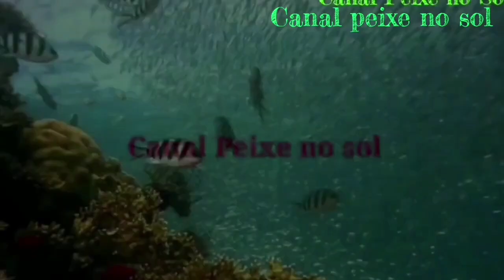Tanque escavado com pouca água, DEU PEIXE DEMAIS!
Pessoal olha esse pequeno laguinho escavado, sem oxigenação e filtragem, até mesmo sem alimentação e vejam o tanto de tilápias que tiramos de lá. VOCÊ pode fazer um assim e criar seu peixe. Confira o vídeo!

Novo canal de humor! Confira é morra de rir😄😁😆🤣!

Grupo de interação de criadores, sistema em cx d'água  tanque de alvenaria escavado etc.
Grupo 1;

Tag tanque de alvenaria
construindo um tanque de alvenaria, construção de um taque,
tanque de alvenaria,
criação de tilápias,
ganhe dinheiro criando peixe,
tanque escavado, lago para criação de peixes,
como construir um tanque, construa um tanque sem gastar muito,
tanque de ferro cimento,
sisteminha embrapa,
caixa d'água,
criação de peixe em caixa d'água, sistema de criação de peixes,
crie peixe em casa,
Criação de tilápias,
criação de carpas húngaras,
criação de carpas ornamentais,
criacao de peixes coloridos,
fishbreeding,
ornamental fish breeding,
carp,
ornamental carp,
how to raise fish in small spaces, breeding fish in water tank orm a sonry tank,
breeding tilapia in an evacuated tank, raising fish without spending a lot, pondiron cement excavate dtank, masonry tank,
cuidado dos animais,
vida na roca,
animais de estimação,
ovelhas,
galinhas,
fazenda,
roca,
vida de fazendeiro,
farm,
petshop,
hand made,
como é a vida na roça,
cuidados com os animais de estimação,
artesanato,
agro,
familia,
criação de peixe,
criacao de tilapias,
como criar tilápias,
curso de criação de tilápias,
aprenda criar tilapias,
aprenda criar peixes,
como criar peixe,
dicas na criação de peixes,
dicas para criação  de tilápias,
pirarucu,
tucunare,
como ganhar dinheiro criando peixe,
Dá para ganhar dinheiro criando peixe?
ganhe muito dinheiro criando tilapias,
qual valor do quilo de tilápia?
onde vender peixe,
fornecedores de alevinos,
onde encontrar alevinos de peixes,
onde encontrar alevinos de tilapias,
como criar alevinos de tilapias,
reversão  sexual de alevinos de tilapias,
reversão sexual de alevinos
hormônio para reversão de alevinos,
alfametiltestosterona
o que fazer para ganhar dinheiro criando peixes,
ganhe muito dinheiro criando tilápias,
peixes ornamentais,
criação de peixes ornamentais,
pescaria,
pesca,
fishing,
pesca esportiva,
pesque e solte,
fish,
pescador,
pescaria esportiva,
pescadores,
pesqueiro,
natureza,
vida de pescador,
fishing life,
catchandre lease,
fisherman
fish tv,
tambaqui,
isca artificial,
pea cockbass
tucunare azul,
sport fishing,
dias de pesca,
pescaria top,
natureza,
amo pescar,
traira,
amazonia,
caiaque,
marine sports,
pesca e companhia,
bass fishing,
pesca Brasil,
angler,
shimano,
pescador,
aquário,
aquarismo,
frutos do mar,
peixes,
camarão,
aquarium,
pescando,
como fazer tanques para criação de peixes?,
tanque escavado para criação de tilápia,
criação de tilápia em tanque,
criação de tilápia em tanque escavado com lona,
criação de carpa em tanque,
criação de tilápia, criação de carpa capim, criação de carpa em açude, como criar tilápia,
criação de carpas,
tilápia criação piscicultura peixe pescado tilápia gigante,
abate de tilápias,
tanque escavado para peixe,
tanque escavado para piscicultura, como tratar peixe tilápia,
criação,
tanque de água,
criação de tilápia,
criação de peixes,
criação de tilapia globo rural,
lago de tilápias,
criação de tilapia em piscina,
criação de carpas,
criação de peixe beta,
criação de peixe,
como criar tilápia,
criação de carpa capim,
criação de tilápias caixa d'água, criação de carpa em açude,
como ganhar dinheiro com peixe, criação de peixes ornamentais,
peixes em caixa d'água, produzir peixes,
vender peixes ornamentais dá dinheiro, criação peixes,
criação de peixe ornamental,
renda extra com peixe,
onde comprar peixes,
criação de peixes em viveiros,
vida na roça,
uma vida na roça,
vida na roça é outra coisa,
coisas da roça, vida na roça, explorando o sítio,
roça é vida,
vida na roça,
retornando ao sítio da família,
vida no campo,
vida sertaneja,
vida no interior.